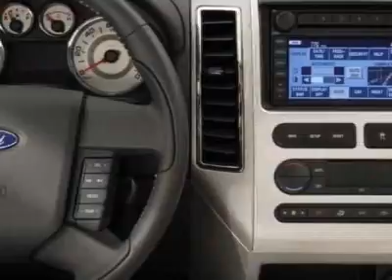Ford Edge Limited SUV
Maxton Motors-Montpelier, Montpelier, OH - Ford Edge Limited